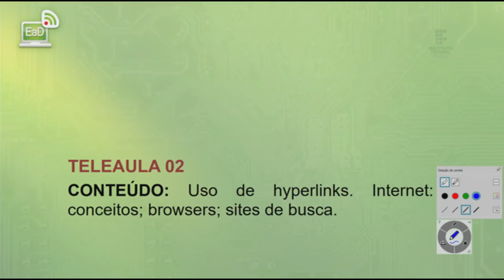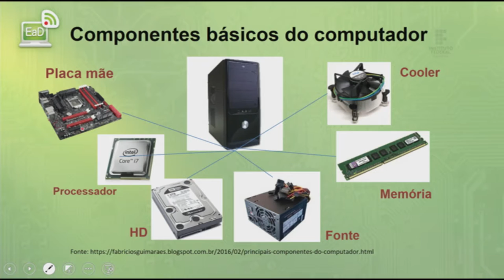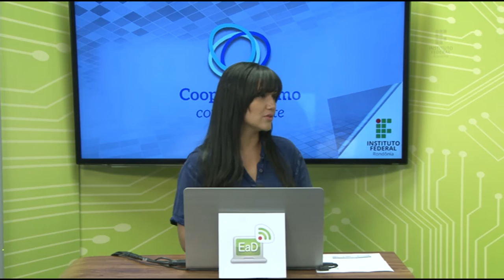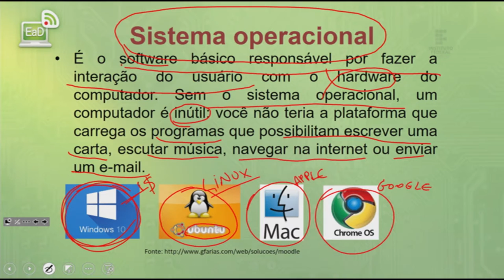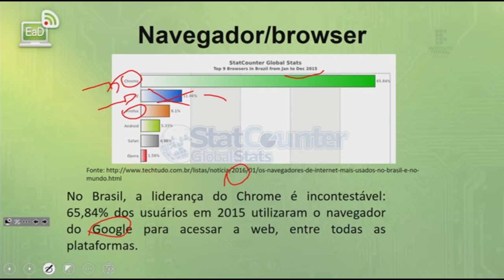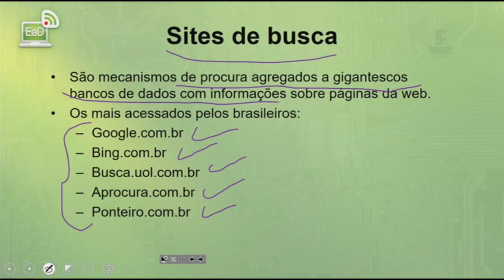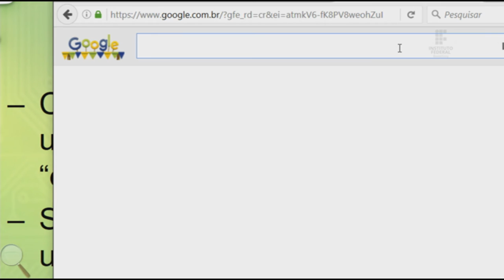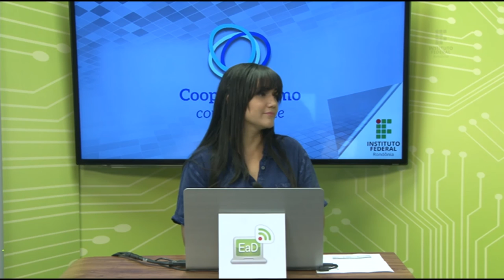Introdução à Informática - Aula 2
Prof.ª Naira Arruda
Prof. William Sestito

Cooperativismo 2016/1ª Turma